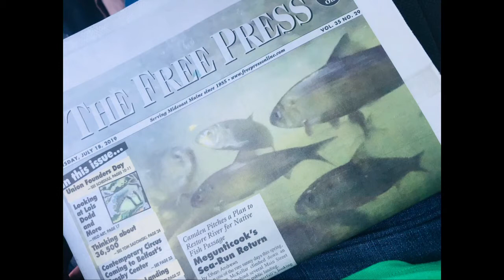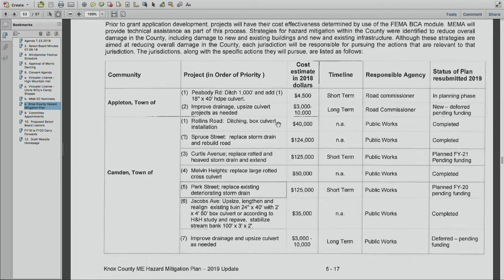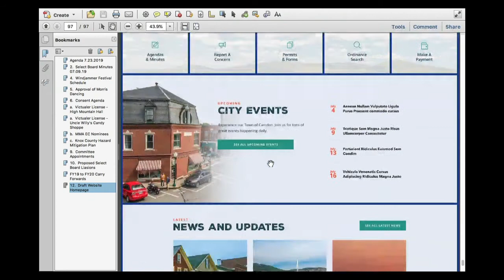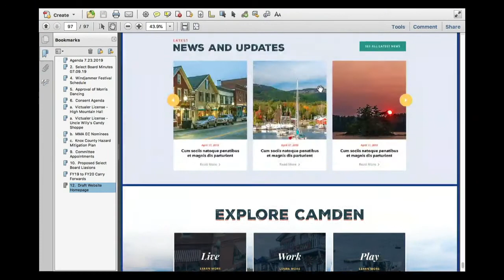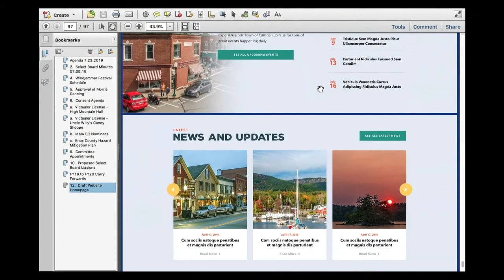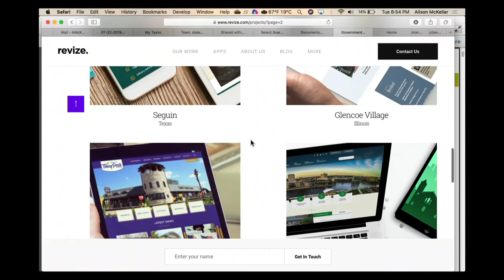Select Board 07.23.19